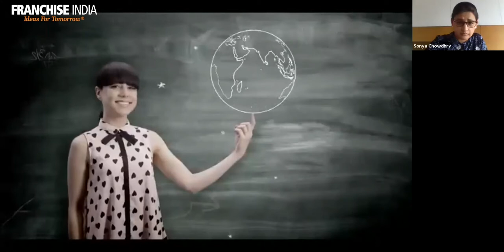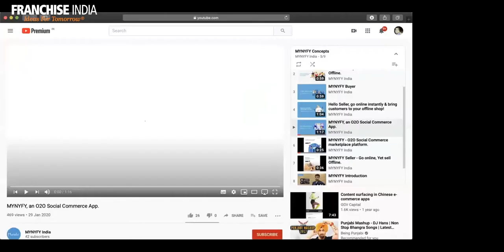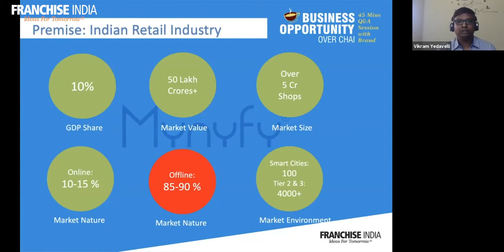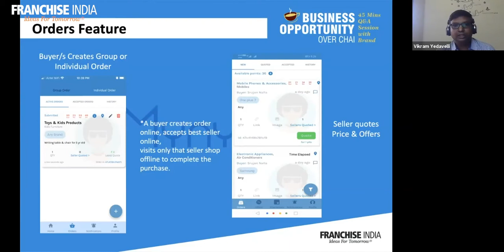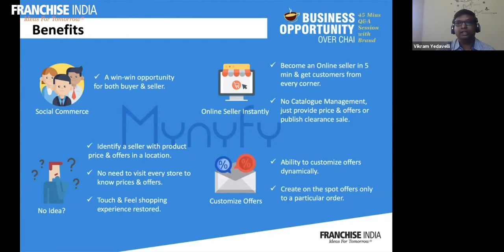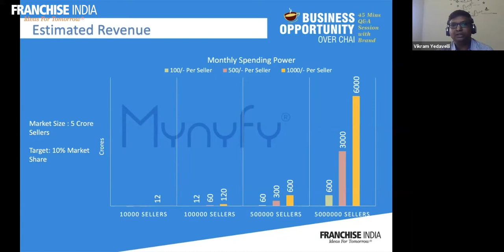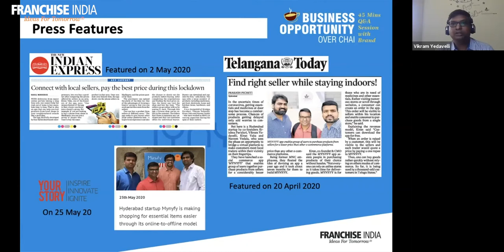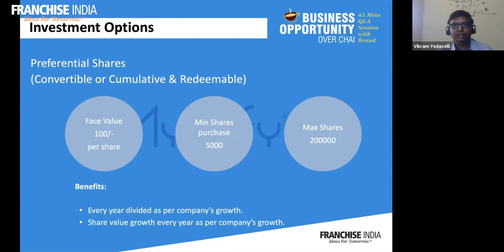New Business Module with Mr Vikram Yedavelli,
In this webinar our speaker Mr. Vikram Yedavelli, Co-founder & CPO of MYNYFY share their new business concept of Mynyfy’s O2O application wherein consumers using Mynyfy’s O2O application create order or View offer online then they can choose best Seller online and can contact the seller & visit the store as per the convenience to complete the purchase. Consumers can also opt for home delivery option if seller provides it.
 Mr. Vikram also explained about their structure of franchise investment and its benefits. He also assured about this new concept of business because in this Pandemic (Covid-19) situation this business will only expand.